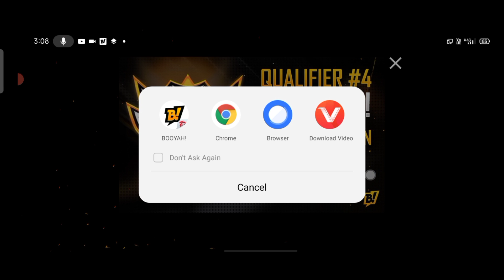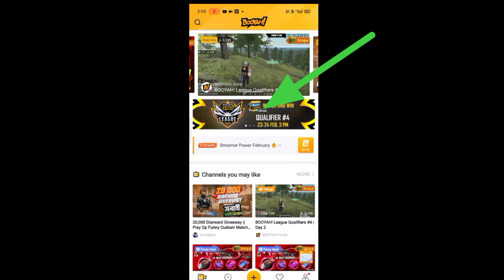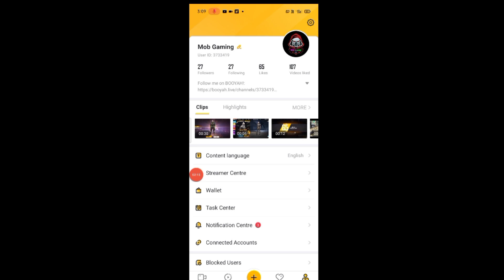HOW TO COMPLETE QUALIFIER# LIVE NOW EVENT | GET CLAIM DIAMOND IN FREE FIRE | LIVE PROOF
free fire new booyah qualifier event,